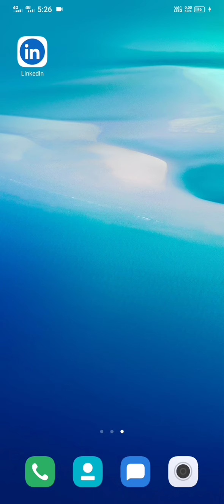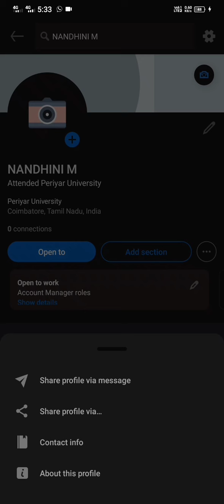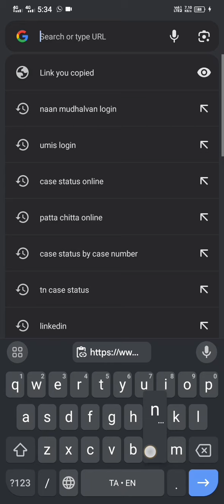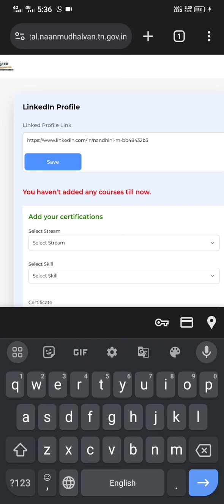How to link LinkedIn profile with Naan Mudhalvan? | Step - II | Naan Mudhalvan Microsoft